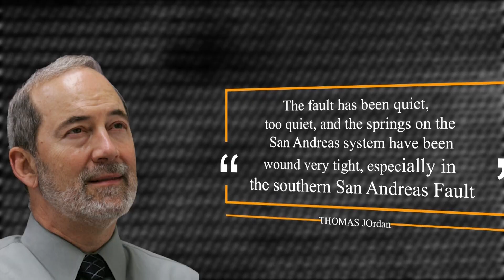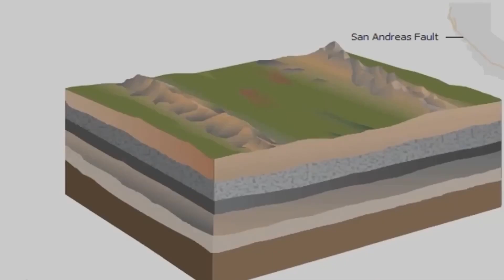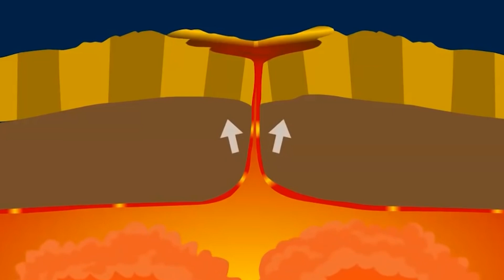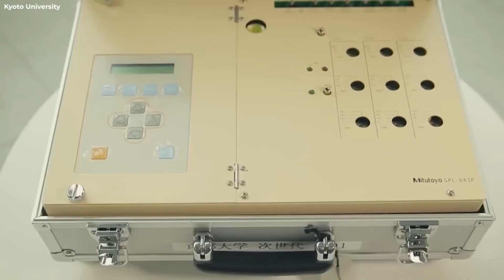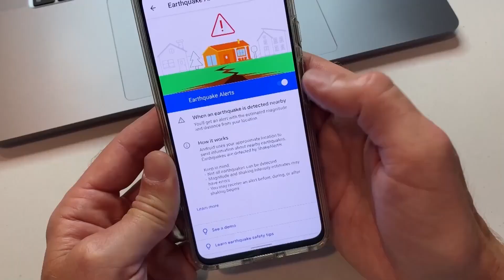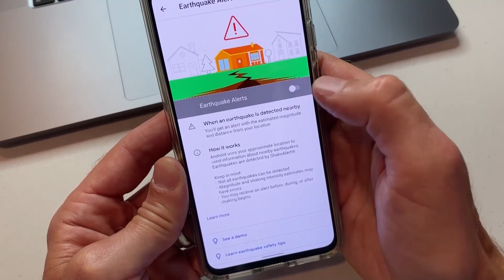NASA warns: Record flooding coming from San Andreas Fault crack!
This video highlights the recent discovery by geoscientists that the San Andreas Fault may be due for a major earthquake soon. It discusses the fault's history, location, and potential risks associated with it. The video simulates what a magnitude 7.8 quake would look like and its potential impact on California. The video also covers the recent findings of Thomas H. Jordan, Director of the Southern California Earthquake Center, about the fault's critical state, indicating that a powerful earthquake could be on the horizon.

THE BEYOND